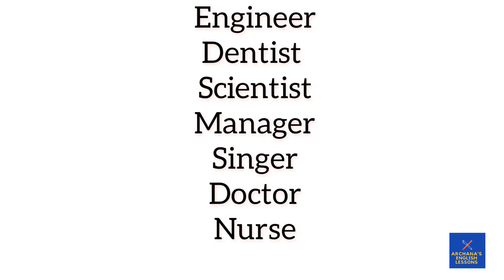Examples Of Common Nouns Part 1/Improve Your Vocabulary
This video gives some examples of common nouns